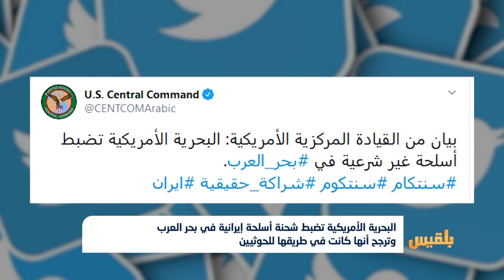البحرية الأمريكية تضبط شحنة أسلحة إيرانية في بحر العرب كانت في طريقها للحوثيين| تقرير: محمد اللطيفي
جددت الحكومة اليمنية مطالبتها الأمم المتحدة ومجلس الأمن بفرض عقوبات رادعة على إيران بسبب استمرارها في تهريب الأسلحة لمليشيا الحوثي.
وقال وزير الإعلام معمر الإرياني إن سفينة الأسلحة الإيرانية التي ضبطتها البحرية الأمريكية، في بحر العرب، تشكل انتهاكا صارخا لقرار مجلس الأمن بحظر توريد الاسلحة للحوثيين.
‏واتهم الإرياني طهران بلعب دور رئيسي في التصعيد الأخير، وفشل تنفيذ اتفاق السويد، واستمرار نزيف الدم اليمني وتفاقم المعاناة وإجهاض جهود حل الأزمة سلميا.